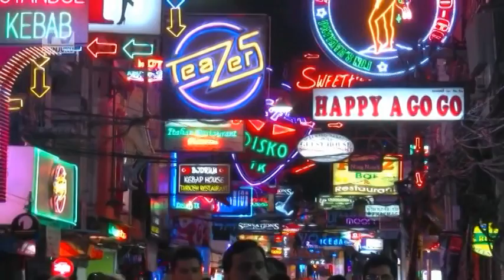2017-04-20 Black Magic Woman (2012)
Bob's Video. Karaoke song recording.
Location: Pattaya Thailand.